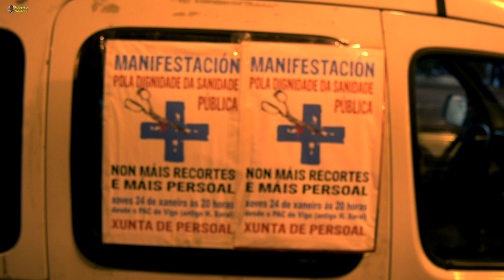Manifestación en Vigo por la Sanidad. 24/01/2019.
Con la especial participación, del personal de los Puntos de Atención Continuada (PAC), unas 35.000 personas recorren las calles de Vigo, para, finalmente, exponer sus propuestas en contra de los recortes y de las privatizaciones en la Sanidad Pública.